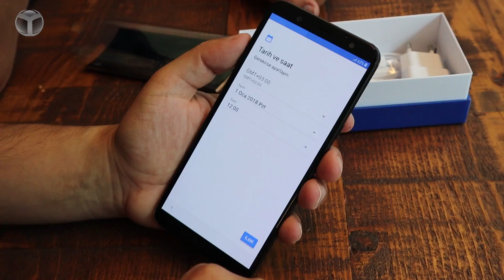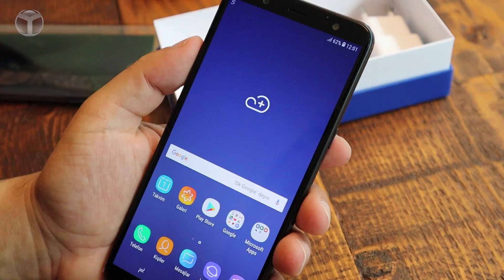Samsung Galaxy J8 kutusundan çıkıyor!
Samsung'un merakla beklenen telefonlarından biri olan Galaxy J8 ofisimize ulaştı ve sıcağı sıcağına kutu açılışını gerçekleştirdik. Samsung Galaxy J8 kutu açılışı videosunda telefonun kutu içeriği ve tasarımına yakından bakıyoruz. Galaxy J8 özellikleri ve diğer detaylarını sizler için yorumluyoruz.

Samsung Galaxy J8 özellikleri
Samsung Galaxy J8, Qualcomm'un geliştirdiği Snapdragon 450 işlemcisinden gücünü alan bir model. 3 GB RAM ve 32 GB dahili hafızaya sahip olan telefon, hafıza kartı girişine de sahip. 6 inç boyutlu Super AMOLED ekran, 720 x 1440 (HD+) ekran çözünürlüğü sunuyor. Telefonun yüzde 75.8 ekran gövde oranı ve 274 ppi değeri yer almakta.

Çift arka kamera ile gelen Galaxy J8 modelinin arka tarafında f/1.7 diyafram açıklığına sahip 16 Megapiksel çözünürlüklü ana kamera ve alan derinliği ölçümü için 5 Megapiksel çözünürlüklü ikinci bir kamera kullanılıyor. Telefonun ön tarafında da LED flaşla desteklenen, f/1.9 diyafram açıklığı sunan 16 Megapiksel çözünürlüklü selfie kamerası var.

159.2 x 75.7 x 8.2 mm boyutlara ve 177 gram ağırlığa sahip olan Galaxy J8 modeli, parmak izi okuyucusu ve yüz tanıma gibi güvenlik seçenekleri ile geliyor.  Son olarak, telefonun 3500 mAh kapasiteli bir bataryaya sahip olduğunu da belirtelim.

Samsung Galaxy J8 teknik özellikleri
Hafıza 32 GB + MicroSD
Ekran 6 inç SuperAMOLED
Çözünürlük 720 x 1440 (HD+)
Arka kamera 16 Megapiksel (f/1.7) - 5 Megapiksel (f/1.9)
Ön kamera 16 Megapiksel (f/1.9)
İşletim sistemi Android Oreo